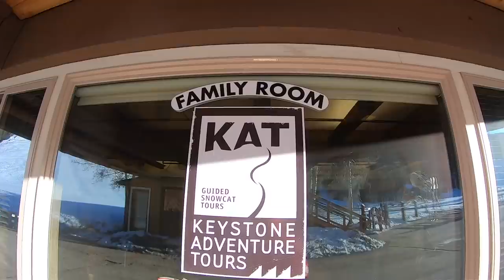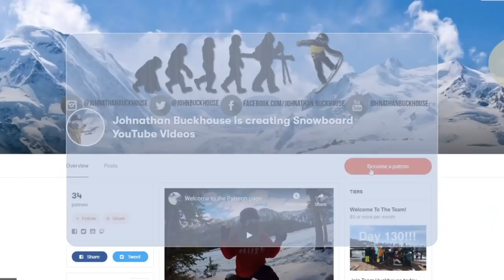Keystone's Private Snowcat Tour In Independence Bowl - (Season 3, Day 117)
This was literally one of the best days of my life!! I cannot believe Sean brought me along on the keystone adventure tour!! I have never done keystones Private snowcat tour so this was 100%  a first for me. I can tell you this, I will be doing the keystone adventure tour at least once a season going forward! This was such a great experience and I think any expert Skier or snowboarder should experience the uniqueness of the keystone adventure tour and just snowcat skiing in general.

Mail Time:
Johnathan Buckhouse,

4 pack
12 pack
24 pack

Social media!